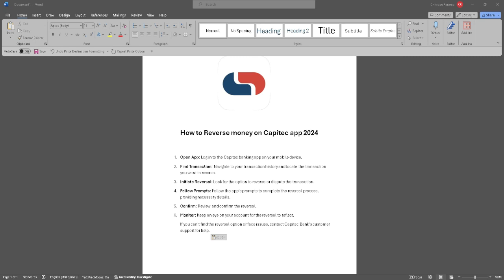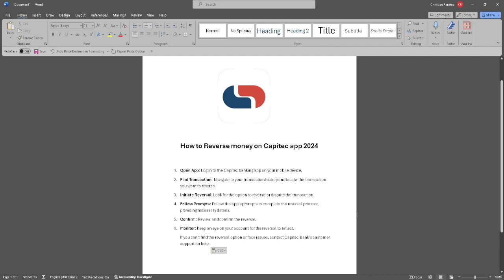How to Reverse Money on Capitec App 2024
In this video I show you how you can Get Back Money on Capitec App. Do you wonder how you can Refund Money on Capitec App? I'll show you exactly how to do that.